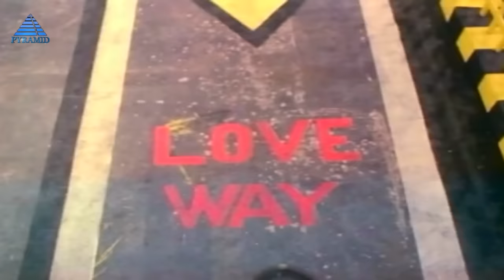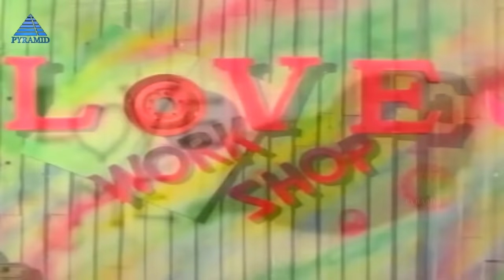Unnai Thottu Song | Thalaivasal | SPB | Sivaranjani | Bala Bharathi | Pyramid Glitz Music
Unnai Thottu Video Song from Thalaivasal Tamil Movie ft. SPB & Sivaranjani in the lead roles on Pyramid Glitz Music. Directed by Selva, Produced by Chozha Ponnurangam, Chozha Creations. Music by Bala Bharathi.

Song Details: Unnai Thottu
Singers: S. P. Balasubrahmanyam, K. S. Chithra
Lyrics: Vaali